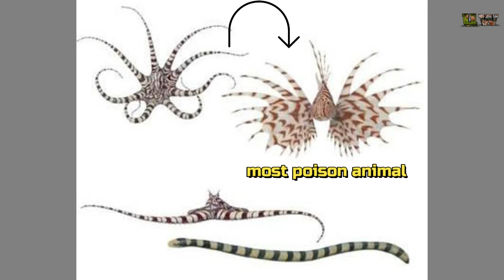जानवर जो नक़ल करते हैं | Mimicry: A World of Imposters | Animals That Exhibit Mimicry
पशु जो मिमिक्री प्रदर्शित करते हैं | Mimicry: A World of Imposters | Animals That Exhibit Mimicry